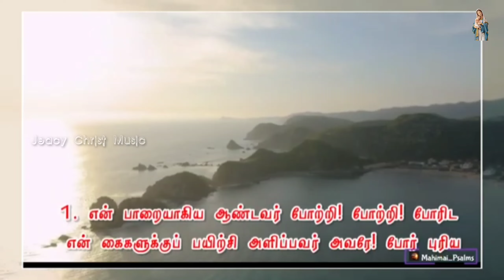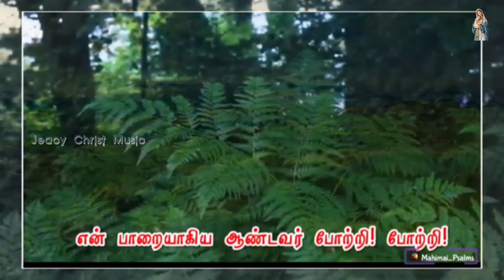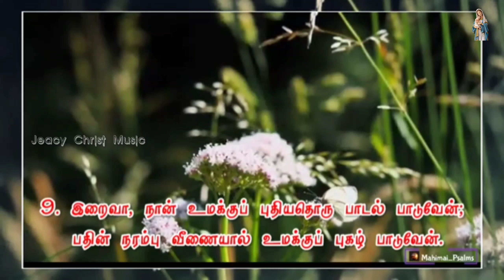Responsorial Psalm | Catholic Mass | psalm144 | 19th Nov 2022 | Catholic Mass hymns |திருப்பாடல்144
RESPONSORIAL PSALM | PSALM 144 I NOV 19,2022 I VOICE: SR.SAROJINI CTC I EDIT: SURIYA : MUSIC: AKILAN

19 நவம்பர் 2022, சனி
பொதுக்காலம் 33ஆம் வாரம் - சனி
பதிலுரைப் பாடல்

திபா 144: 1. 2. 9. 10 (பல்லவி: 1a)
பல்லவி: என் பாறையாகிய ஆண்டவர் போற்றி! போற்றி!

1
என் பாறையாகிய ஆண்டவர் போற்றி! போற்றி! போரிட என் கைகளுக்குப் பயிற்சி அளிப்பவர் அவரே! போர் புரிய என் விரல்களைப் பழக்குபவரும் அவரே! - பல்லவி

2
என் கற்பாறையும் கோட்டையும் அவரே! எனக்குப் பாதுகாப்பாளரும் மீட்பரும் அவரே! என் கேடயமும் புகலிடமும் அவரே! மக்களினத்தாரை எனக்குக் கீழ்ப்படுத்துபவர் அவரே! - பல்லவி

9
இறைவா, நான் உமக்குப் புதியதொரு பாடல் பாடுவேன்; பதின் நரம்பு வீணையால் உமக்குப் புகழ் பாடுவேன். - பல்லவி

10
அரசர்களுக்கு வெற்றி அளிப்பவர் நீரே! உம் ஊழியர் தாவீதைக் கொடிய வாளினின்று தப்புவித்தவரும் நீரே! - பல்லவி

This Daily Responsorial of our Roman Catholic Church,  I wish People use for their day today life enrichment .The main use of this is to make people sing in the mass liturgy in churches.